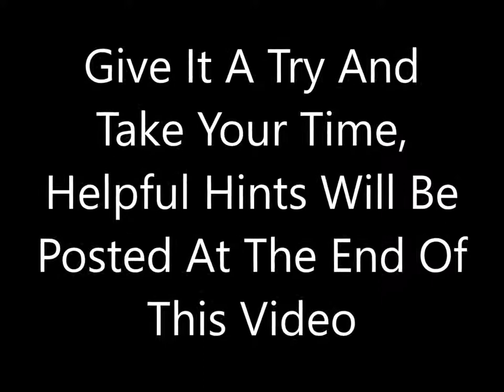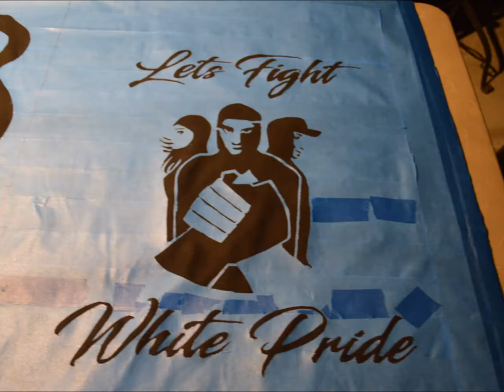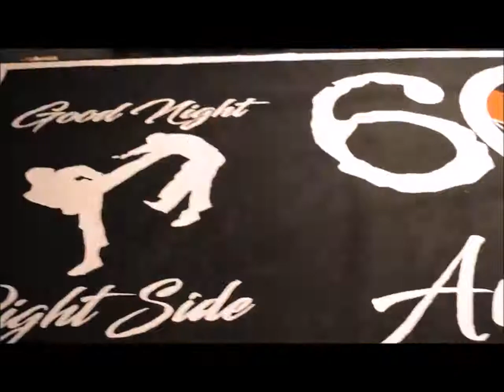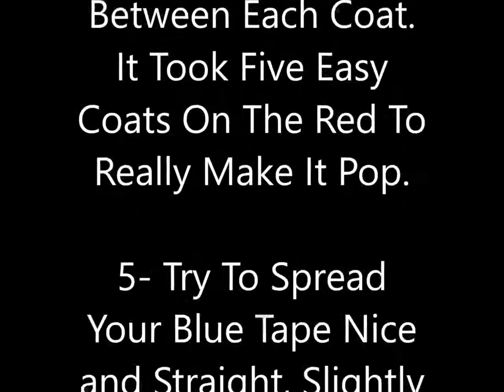Banner Making Technique For AntiFa and Anarchist Groups